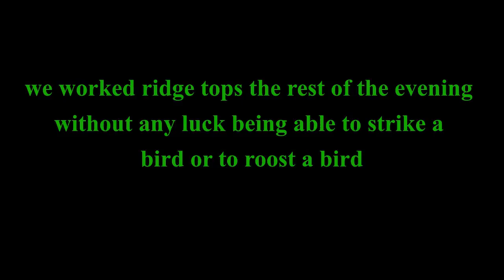Kentucky private land turkey hunt